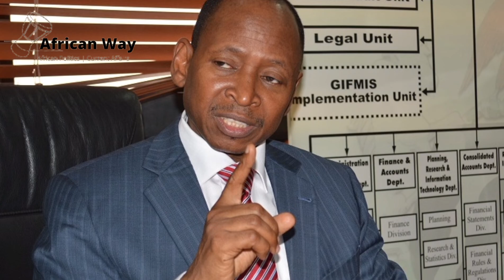Nigeria's Treasury Chief arrested over multibillion naira's fraud